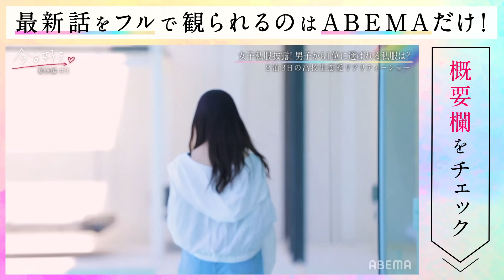【今日好き 夏空編3話】私服チェックでMCメンバー大絶賛♡１位予想は意外な結果に!?２人きりの沖縄デートに選ばれたのは…手を繋いで確めるお互いの恋心♡｜毎週月曜よる10時ABEMAで放送中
◆【夏空編 4話】8月17日(月) 22:00 〜 23:00

◆今日好き🌸主題歌
三阪咲「私を好きになってくれませんか」〜今日好きSpecial ver.〜」

▼番組詳細
■夏空編＃３
2日目の朝。オリジナルハンカチをみんなで作ることに。
一緒に作りたい人をどんどん誘って行くメンバー。
みらいは気になるふうたを誘うことが出来なかった。
そんな中、ふうたとすずかはお互いのハンカチを作ることにしていて...

今夜、運命のグループ分けであの男子メンバーが
気になる女子メンバーと引き裂かれてしまう？！

■今日好き部放課後チャレンジ編＃１８
今回の今日好き部は！Zenly椅子取りゲームでガチ対決！
学校全体を使った椅子取りゲームでみんなで遊ぼう！

（※ 換気を十分に行い安全に配慮して収録を行っております。）

キャスト
‹恋愛見届け人›
Niki
井上裕介(NON STYLE)
鷲尾伶菜(E-girls)

‹‹夏空編　参加メンバー››
石川涼楓/すずか

■主題歌
三阪咲『私を好きになってくれませんか』